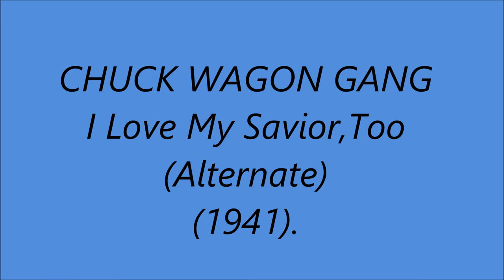The Original Chuck Wagon Gang - I Love My Savior,Too (Alternate) - (1941).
(Written by J.R.Baxter - J.B.Coats)

Recorded 9 March 1941 -  WBAP Studios, Blackstone Hotel, 601 Main St., Fort Worth, TEXAS.